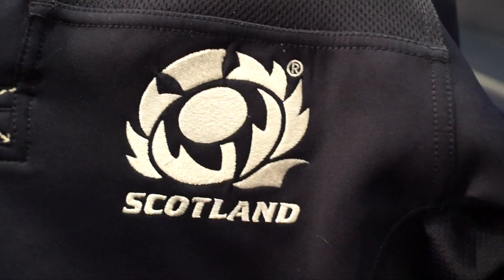Warriors HQ: PRE ZEBRE 11/02/15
Weekly magazine show with the latest news and interviews direct from Scotstoun Stadium. On this week's show we speak to Connor Braid after he returns on a short term loan deal, we get to know scrum-half Ali price a bit better and we're with Stuart Hogg inside the Scotland squad ahead of the RBS 6 Nations game with Wales.